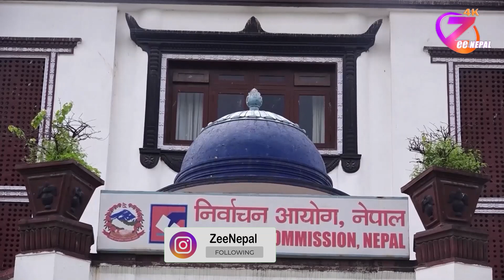दर्ता भएका १२ वटा राजनीतिक दललाई चुनाव चिह्न प्रदान ll ZeeNepal 4K TV